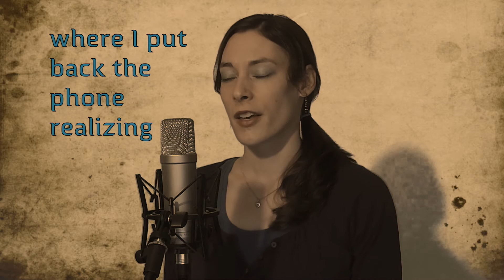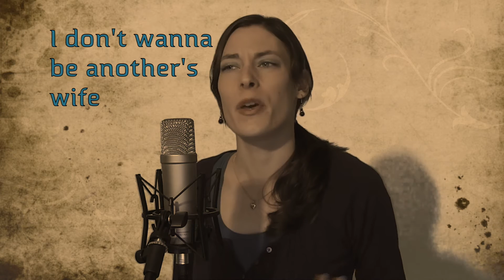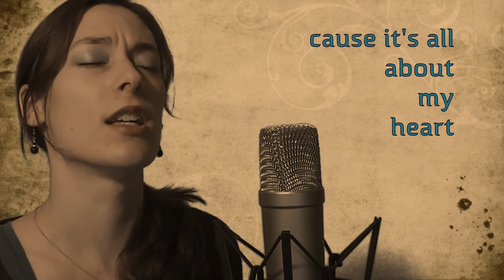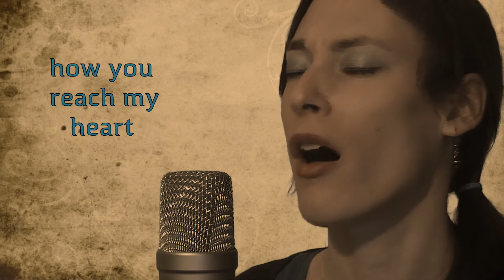JOYCE - words of truth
Song was written in 2010 and recorded in 2013 by JOYCE.